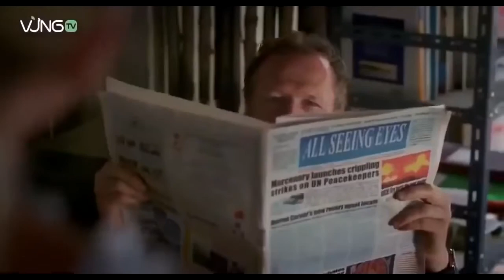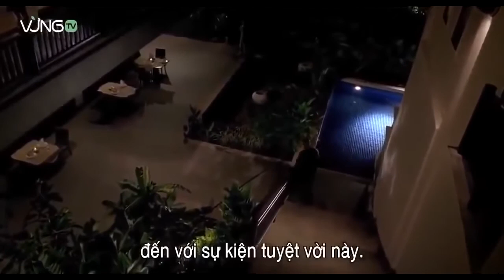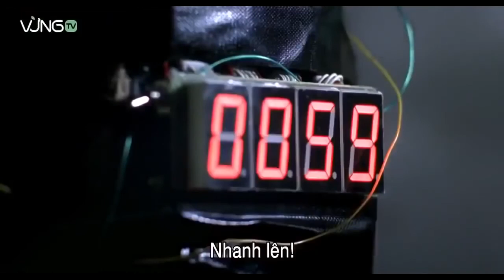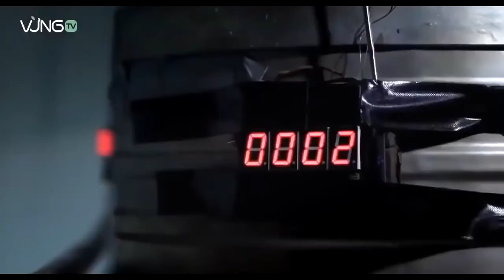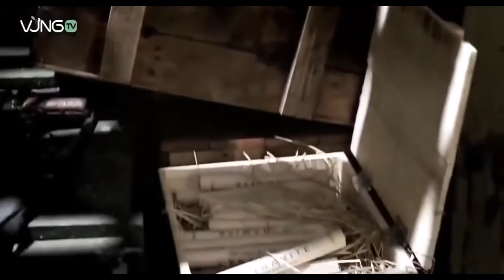Phim hành động mỹ hay nhất full thuyết minh 2020